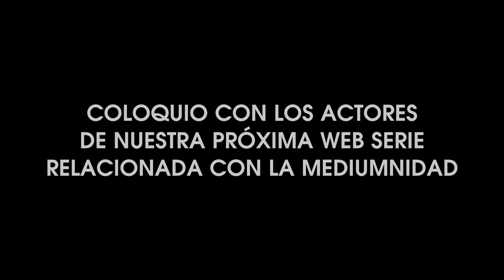Mente Psíquica Radio - Programa nº 9 - Coloquio con los actores de la web serie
En este programa charlamos con los actores que van a participar en la próxima web serie que realizará Mente Psíquica, cuyo tema será la mediumnidad.

Los actores nos cuentan su experiencia, las obras en las cuales están trabajando actualmente, así como sus expectativas en este nuevo gran proyecto.